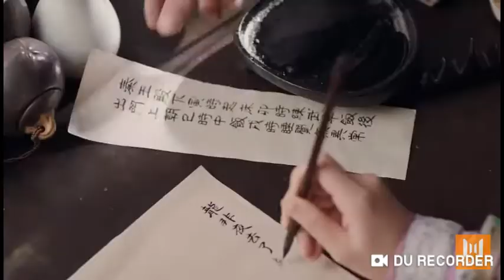Legend of Yunxi OST (official sound track) [FMV]